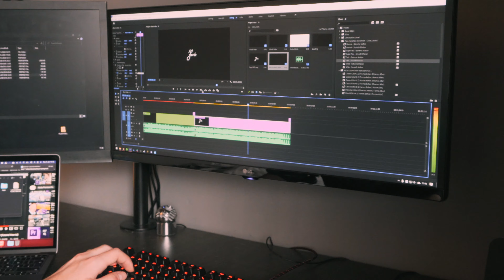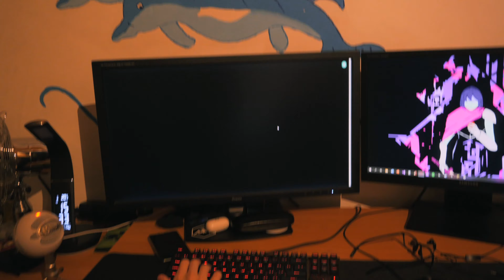ZIMSKI POHODI IN ODLIČEN ZAČETEK LETA | S02E01